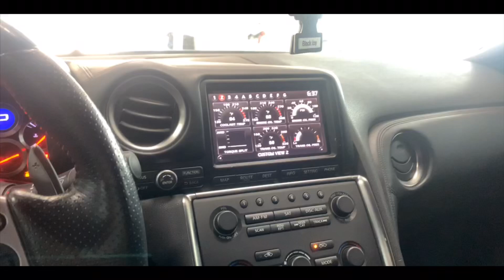Nissan GTR Wrapped in 3M Gloss Black Rose by FTC Garage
Nissan GTR R35 wrap in 3M Gloss Black Rose installed by FTC Garage.
Owner- Brandon Pettigrew, Lions tight end and OSU tight end.
Wrapped by Kinsey Sharp

Follow FTC Garage on facebook, twitter, and instagram!